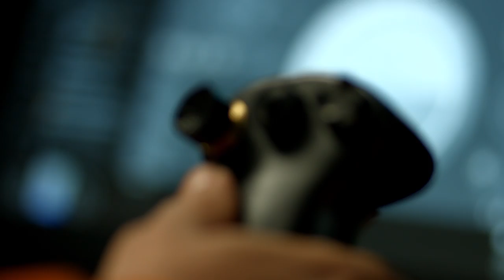Innovator 2.0® | Saipem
Innovator 2.0®, the new Saipem ROV (Remotely Operated Vehicle). The Innovator 2.0® can operate with an extremely long tether and umbilical cables up to and over 7,000 m, hence at least 50% more than standard ROVs.